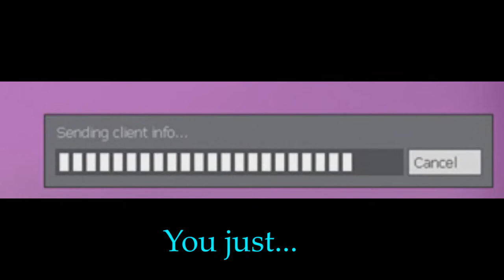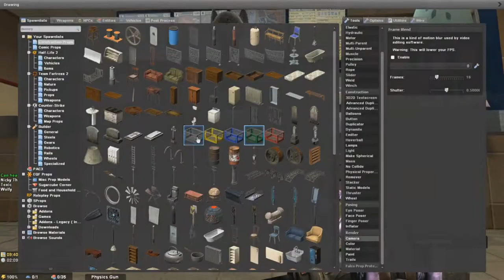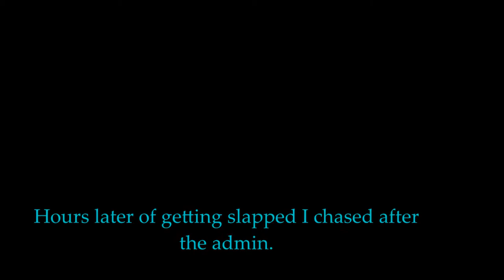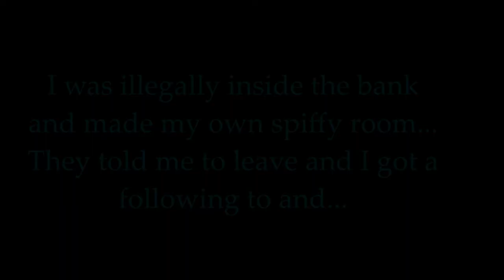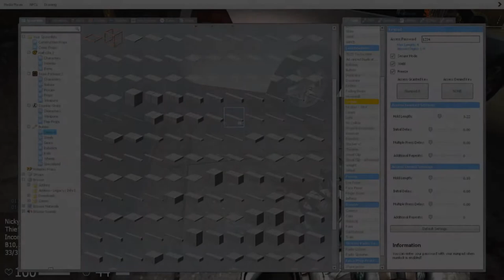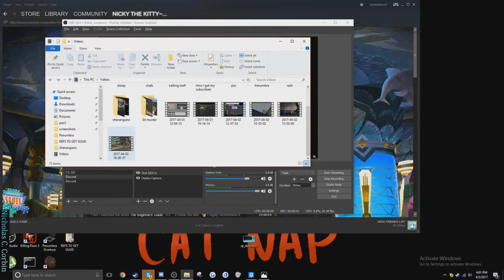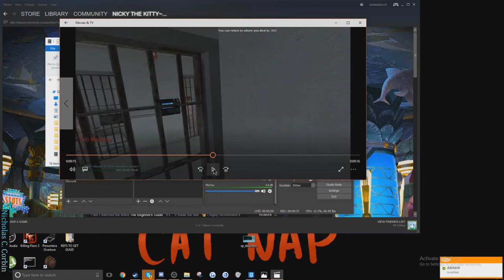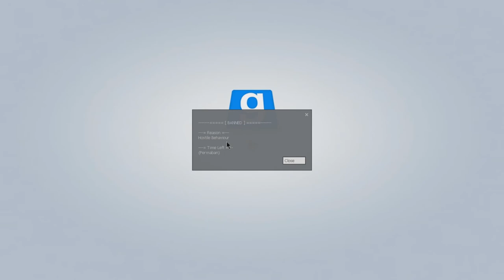BANNED. | Server Shenanigans [Re-uploaded]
Rip, I also re-uploaded this video due to pony pr0n, Thank CogsFixmore for telling me.

CREDIT:
Thank Henry Harris for helping me out with Pac!

Songs:
They've been said in the video. Sooo pthptphpt